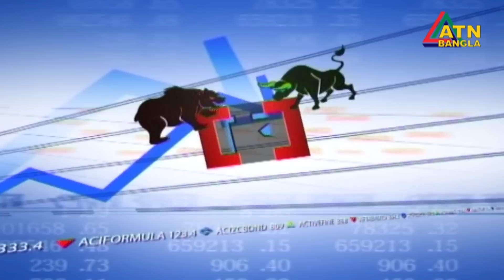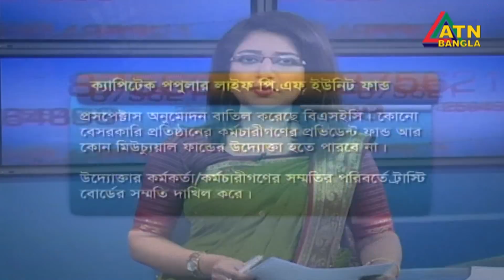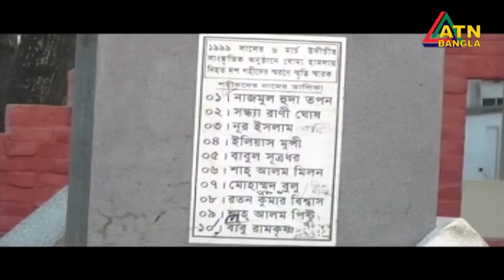এটিএন বাংলা দুপুরের সংবাদ । ATN BANGLA News at 2pm | 06.03.2019